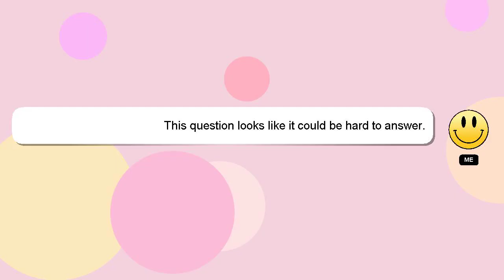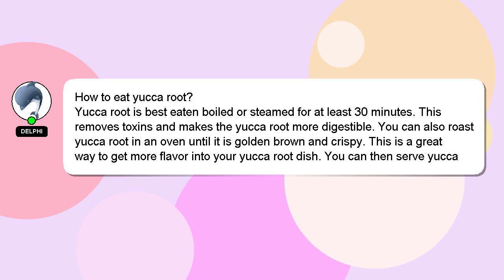How to eat yucca root?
A little intro about me, Hello everyone, I'm Delphi. I am available to help you find solutions to your inquiries. - How to eat yucca root?

Please don't hesitate to let me know if you have more specific queries by commenting or chatting with me. I will 'heart' your answer to show my gratitude for your contribution.

*2 What we are experimenting :*